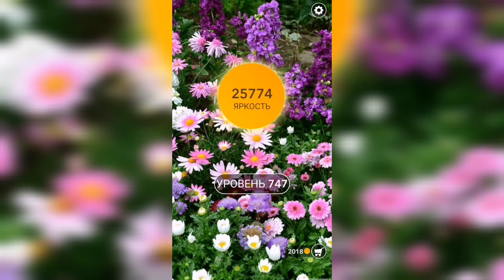Word / Слово Крест: Поиск русского кроссворда / Уровень 747